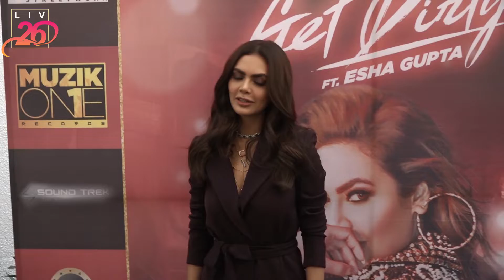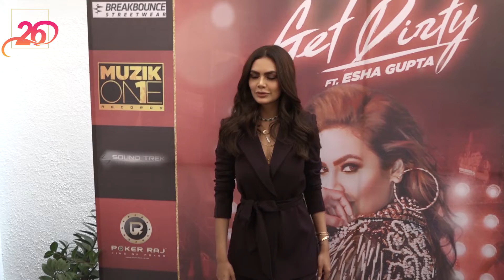Esha Gupta and Raj Kundra Music Launch of Muzik One Record 1st Single 'Get Dirty'